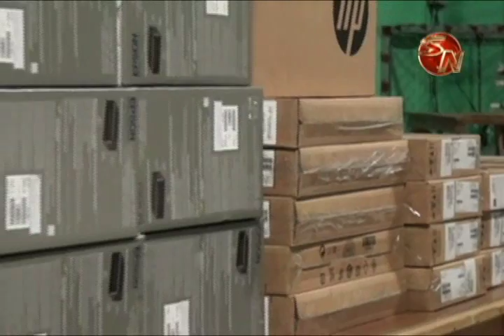Asociaciones de Desarrollo de Daniel Flores recibieron computadoras e impresoras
19 computadoras  y 19 impresoras recibieron las Asociaciones de Desarrollo del distrito de Daniel Flores, la entrega se realizó en el salón comunal de Repunta.